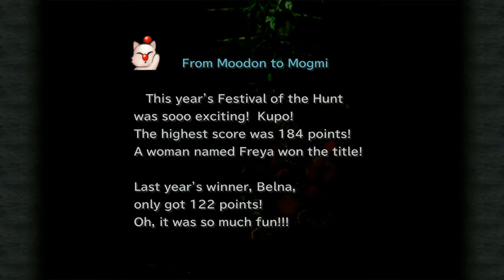Let's Play: FINAL FANTASY IX | GAMEPLAY | WALKTHROUGH | #07